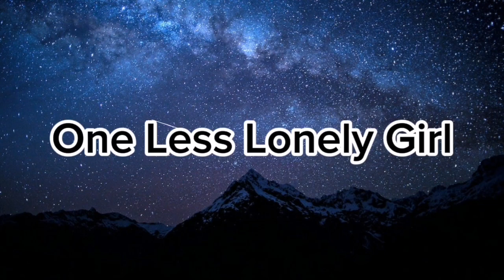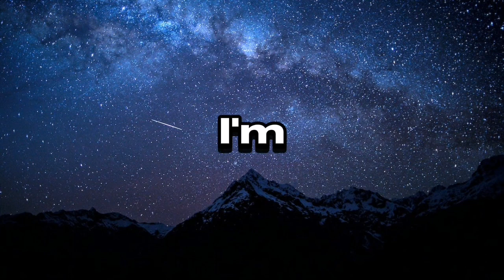One Less Lonely Girl | Justin Bieber...